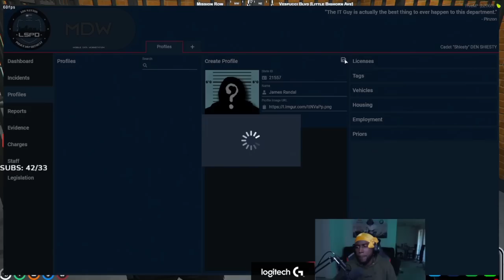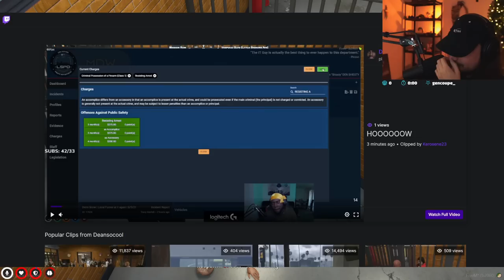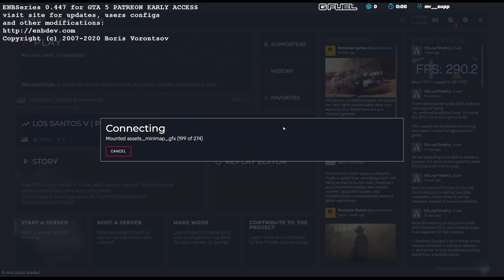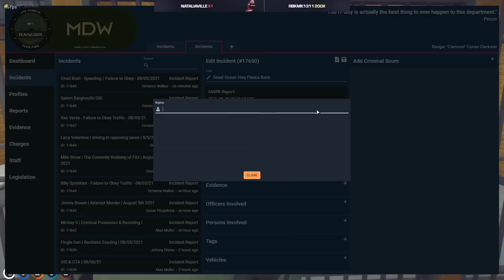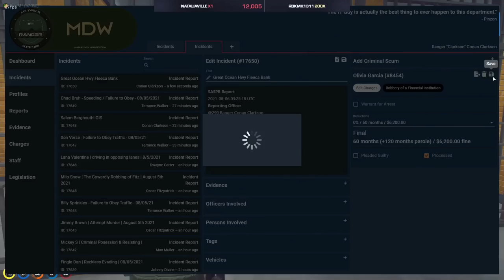James Randal's first day in Los Santos (VOD reconstruction) - 08-05-2021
james before the burger